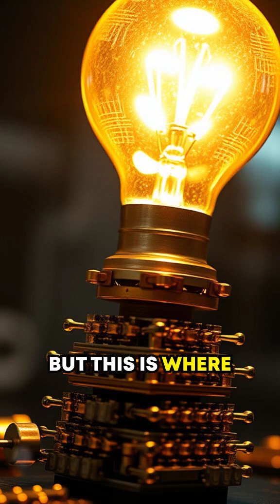Quantum Error Correction: Making Qubits Reliable (Highly Advanced in 60 Seconds) 🔍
Got another crazy question for me? Drop it below starting with "QUESTION"—that's Q-U-E-S-T-I-O-N in brackets—and let’s dive in! Unlock the future of stable quantum computing! 🔒✨